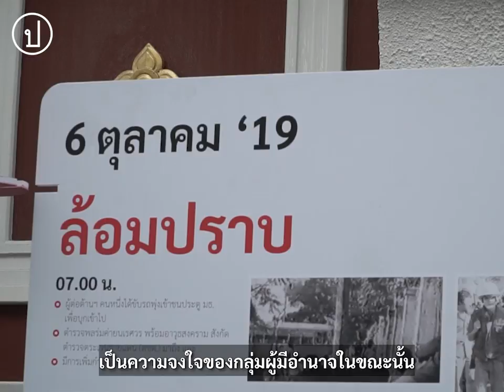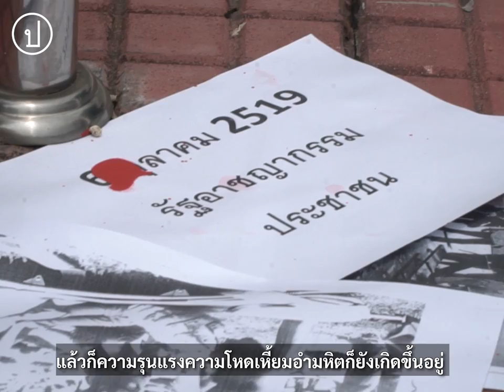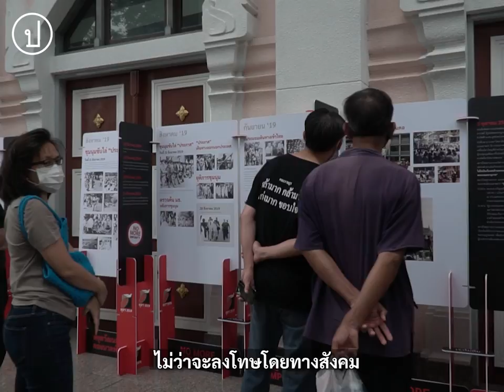45 ปี 6 ตุลา 19 เรียกร้องนำคนผิดมาลงโทษ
ในการรำลึก 45 ปี 6 ตุลาคม 2519 ที่มหาวิทยาลัยธรรมศาสตร์ ท่าพระจันทร์ ช่วงเช้าวันที่ 6 ต.ค. 64 กฤษฎางค์ นุตจรัส ทนายความสิทธิมนุษยชน ผู้รอดชีวิตจากเหตุการณ์ 6 ตุลาคม 2519 ขึ้นกล่าวปาฐกถาว่า กระบวนการยุติธรรมของประเทศไทยไม่มีการดำเนินการเอาผิดผู้ที่สังหารประชาชนในเหตุการณ์ 14 ตุลา 2516 และ 6 ตุลา 2519 มาลงโทษแต่อย่างใด

เหตุการณ์ 6 ตุลา ผ่านมา 45 ปี ไม่ใช่อุบัติเหตุทางการเมือง แต่เป็นความจงใจของกลุ่มผู้มีอำนาจในขณะนั้น ที่ต้องการกวาดล้าง ฆ่าฟันสังหารหมู่นักศึกษาที่เรียกร้องเสรีภาพและประชาธิปไตยในมหาวิทยาลัยธรรมศาสตร์ โดยเป็นความจงใจและตั้งใจ

ทนายความผู้นี้กล่าวด้วยว่า เราเรียกร้องให้นำตัวคนผิดมาลงโทษ หลายคนอาจสงสัยว่าเหตุการณ์ผ่านไปแล้วตั้ง 45 ปี เหตุใดต้องเอาคนผิดมาลงโทษ คนผิดบางคนก็เสียชีวิตไปแล้ว มีประโยชน์อันใดที่จะพูดถึงมัน

ทั้งนี้เพราะ 1.นิสิตนักศึกษาประชาชนในเหตุการณ์ 6 ตุลา 2519 ยังไม่ได้รับการขอโทษใดๆจากรัฐหรือผู้บงการ ยังไม่ได้รับการชดใช้ทั้งเกียรติภูมิและเรื่องอื่นๆ 2.การสังหารหมู่ดังกล่าว ถูกตัดสินด้วยสายตาทั่วโลกว่าเป็นอาชญากรรมทางการเมือง ที่ผู้ก่ออาชญากรรมต้องได้รับการลงโทษ 3.การนำตัวผู้กระทำความผิดมาลงโทษเป็นหมุดหมายสำคัญ ที่จะไม่ให้ลูกหลานของพวกเราถูกกระทำโดยความอยุติธรรมอีกต่อไป

ดังนั้น เราได้ร่วมกับภาคีนักกฏหมายทั้งในประเทศและต่างประเทศ เพื่อที่จะนำตัวคนผิดมาลงโทษ แม้ตายไปแล้วก็จะถูกจารึกไว้ว่าเป็นผู้กระทำความผิด

ด้านสมยศ พฤกษาเกษมสุข นักสิทธิแรงงานและอดีตนักโทษการเมือง กล่าวถึงการรณรงค์ยกเลิกมาตรา 112 ที่เริ่มในวันนี้ว่า มาตรา 112 ประมวลกฎหมายอาญา หรือกฎหมายหมิ่นพระบรมเดชานุภาพ เป็นกฎหมายที่ใช้มานานแต่หลัง 6 ตุลาคม 2519 มีการแก้ไขกฎหมายเพิ่มโทษจำคุกจากสูงสุด 7 ปี เป็น 15 ปี กฎหมายหมิ่นพระบรมเดชานุภาพที่มีอัตราโทษสูงจึงเป็นมรดกตกทอดมาจาก 6 ตุลาคม 2519 กลายเป็นเครื่องมือปิดกั้นสิทธิเสรีภาพของประชาชน โดยเขาคาดหวังให้การเมืองดีกว่านี้ด้วยการยกเลิกมาตรา 112